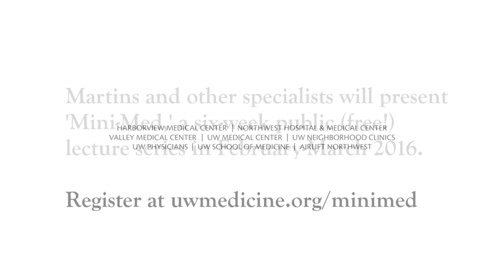Mini-Med 2016: Cancer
Oncologist Renato Martins (shown) will be joined by surgeon Douglas Wood to discuss current tools and resources available to physicians and patients to develop comprehensive cancer-treatment plans.